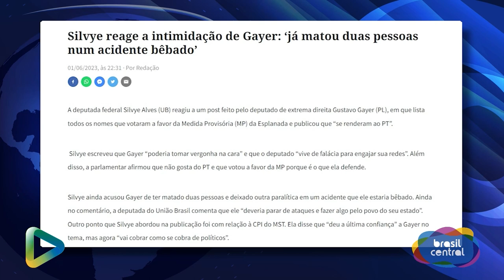GAYER, O QUE VOCÊ SENTE PELA SYLVIE?